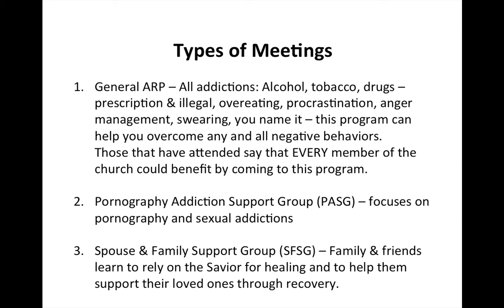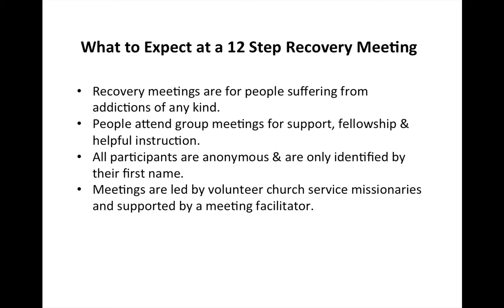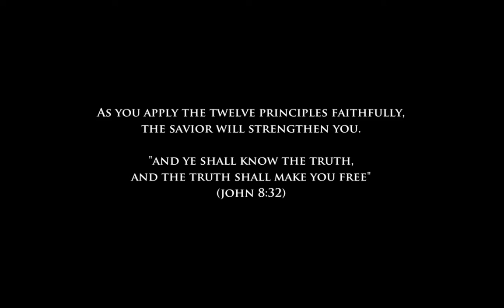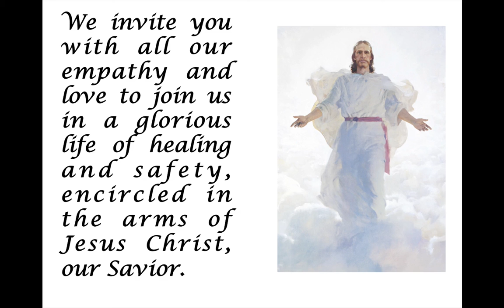Addiction Recovery Program - What to Expect at a 12 Step Meeting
LDS ARP - Addiction Recovery Program - 12 Step Meetings